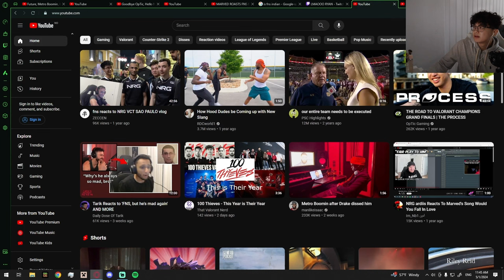SHANKS Reacting to Indian Song "What the F*****!"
Credits: shanks_ttv